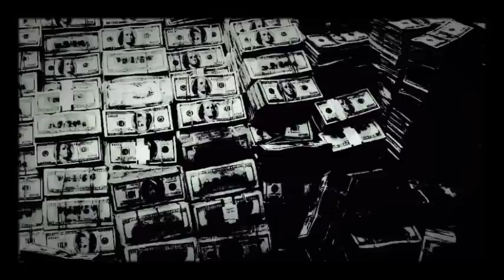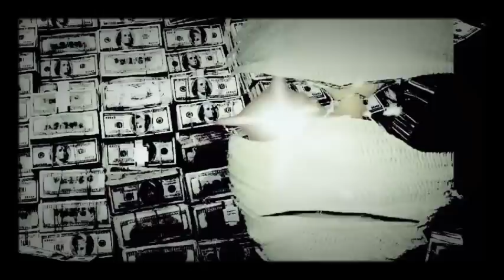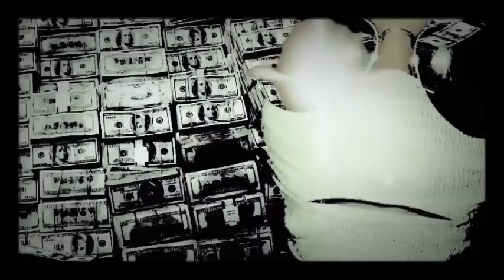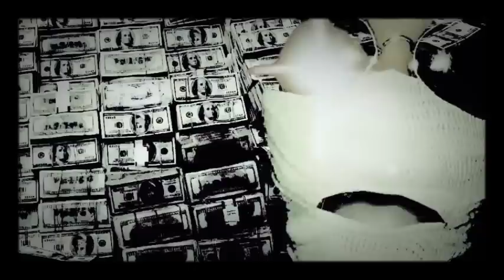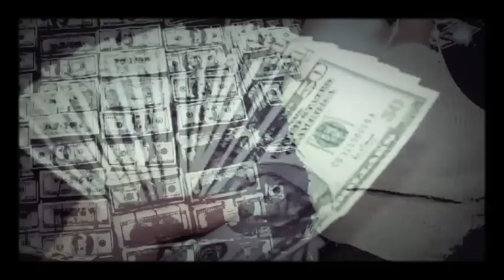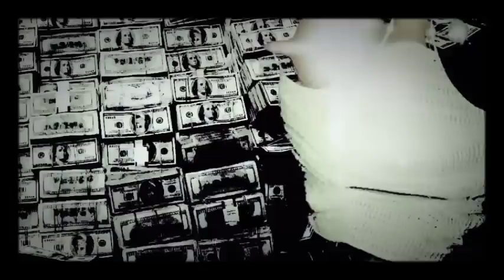El gobierno no quiere que veas esto la solucion a tus problemas la ley de atraccion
videos para comenzar a utilizar la ley de atraccion
Musica utilizada
 reflections
hydra
de youtube musica gratis
ojo esta vez la animacion no es de randy prozac esta vez es una foto mia y quiza sea el avatar definitivo esta vez se descalibro un poco la cara y no sigue muy bien la voz en los ultimos momentos pero es un error que pronto arreglare